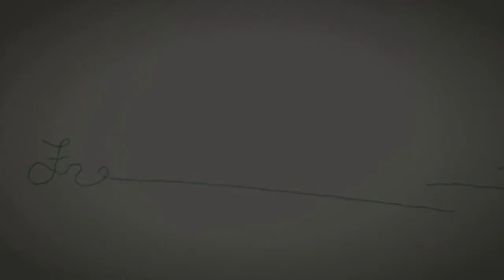I love Fresh & Easy